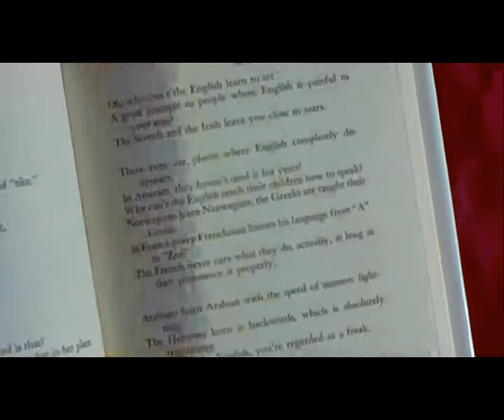MY FAIR LADY TRAILER